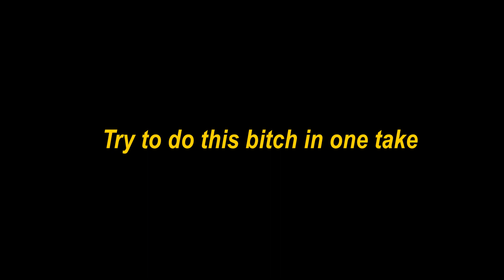oPorto.mp4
We went to Porto and this is how it went...